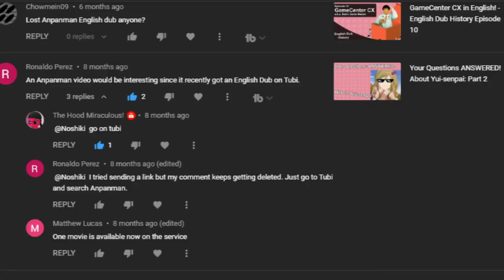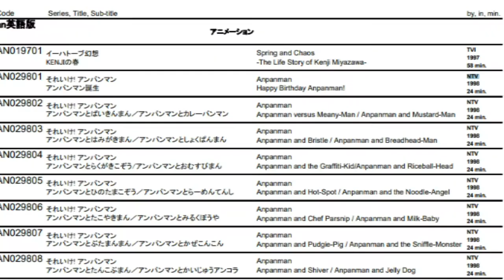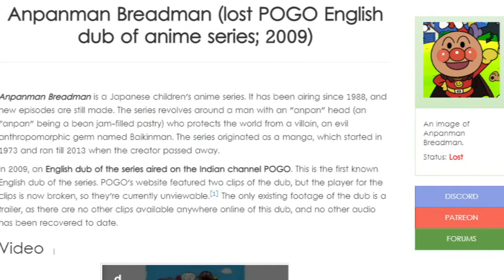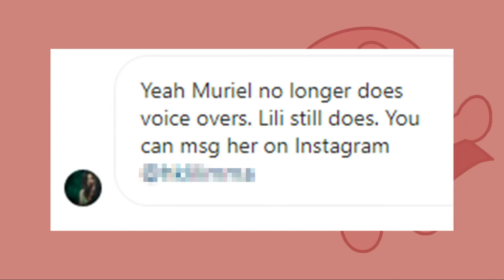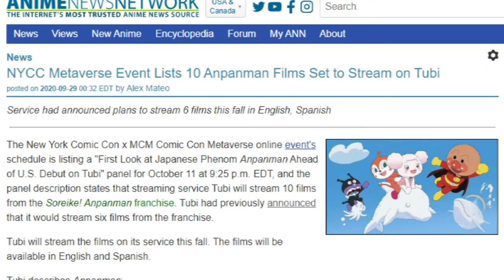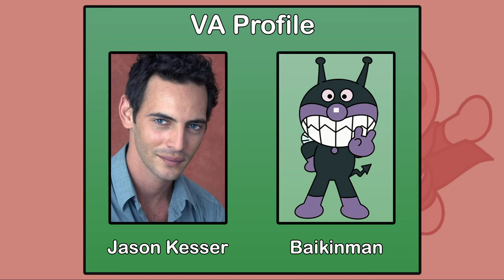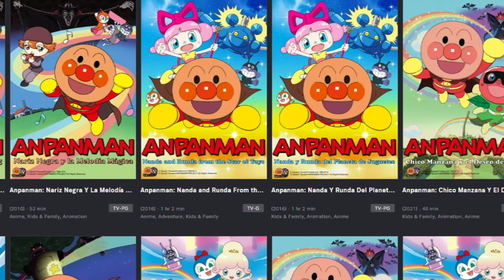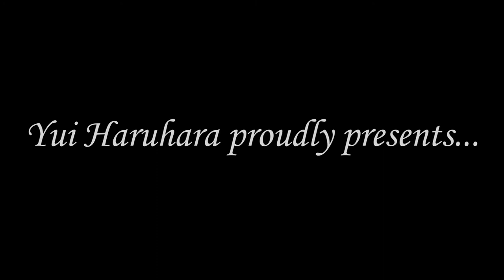The STRANGE History of ANPANMAN'S English Releases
The long-awaited episode about Japanese children's favourite superhero is here! Learn about the absolutely wild history behind Anpanman's English dubs!

0:00 - Introduction
3:11 - Unknown Dub (1998)
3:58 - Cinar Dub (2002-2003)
5:23 - Unconfirmed Richard Kind Dub (Late 90's)
5:42 - Cartoon Network Asia Dub / POGO Dub (2009)
8:47 - In-between dubs...
10:36 - Macias Group / Tubi Dub (2021)
15:57 - Conclusion
17:12 - Credits